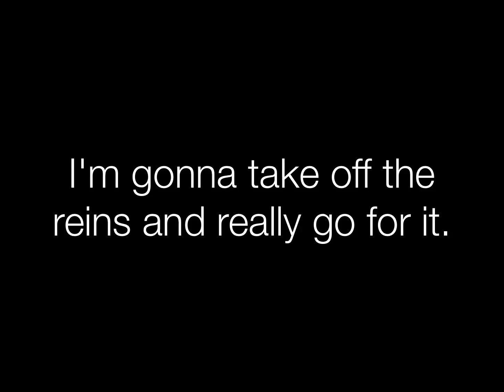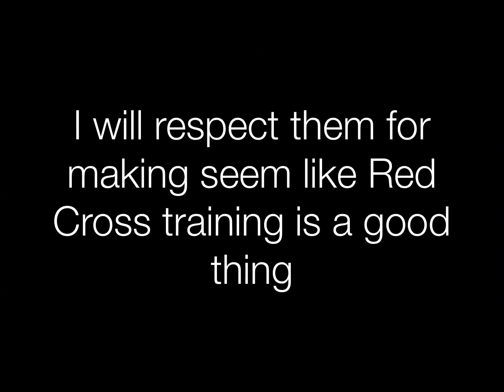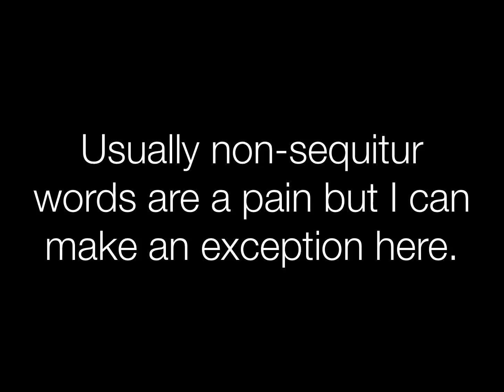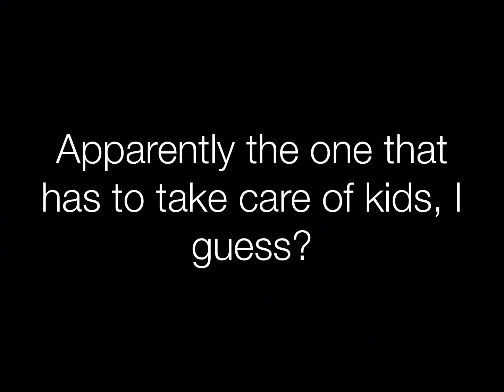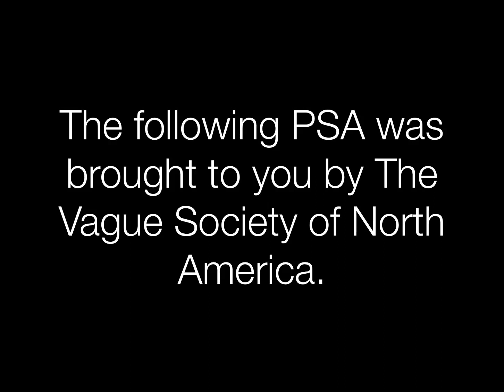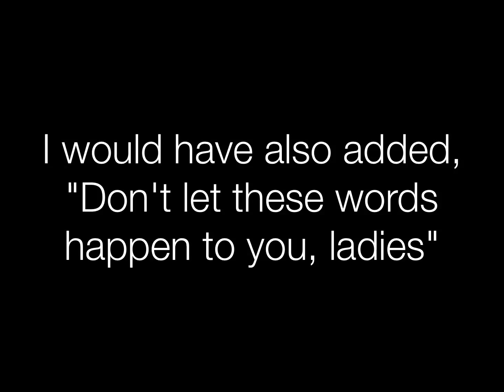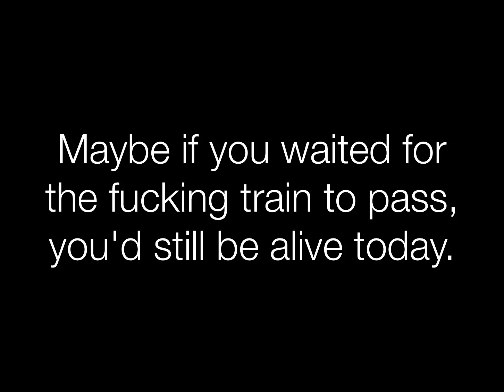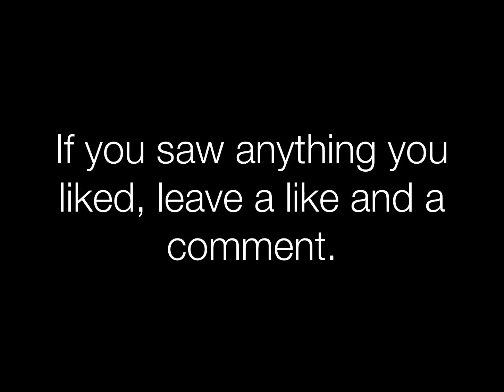PSA Nightmares Live Special: PSA City Bitch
Today, I go for a record of most PSAs talked about in a row. These will be in their entirety as they are